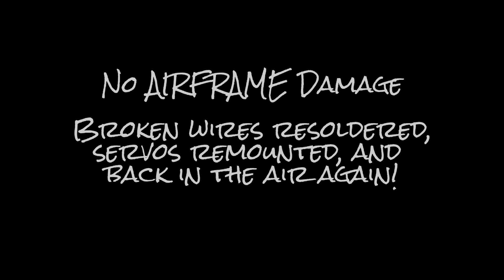"Low Pass", Crashing the Crashproof Trainer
My friend crashing the crashproof plane.